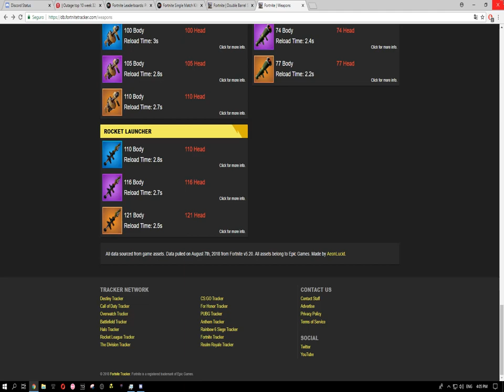mE CAGUE PERO BIEN ENCIMA